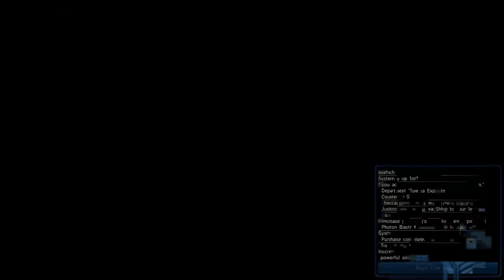phantasy online 2 beta# 16